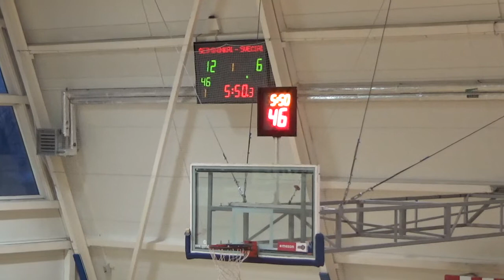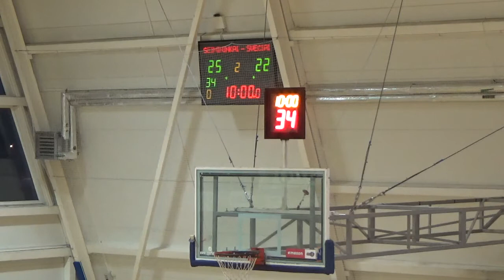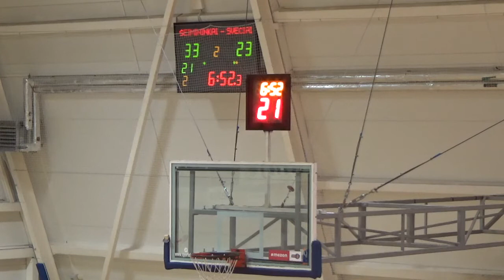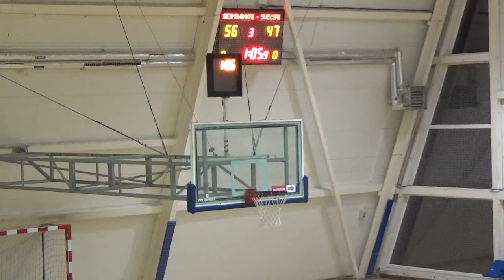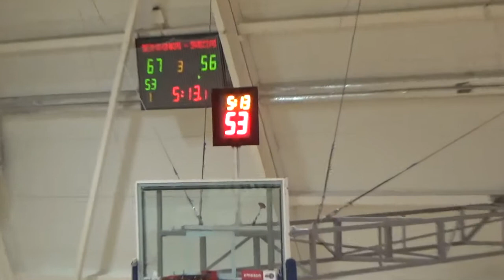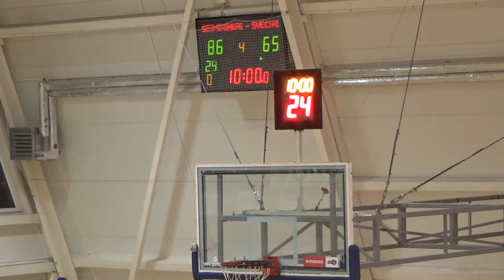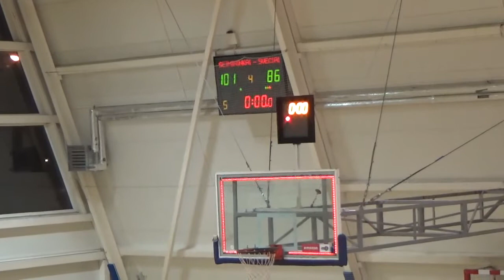Mezon NKL rungtynės: Molėtų "Ežerūnas" - Mažeikių "Ereliai" [2017-12-30]